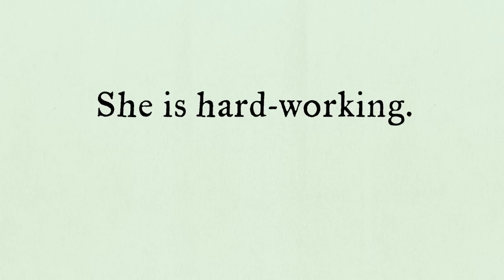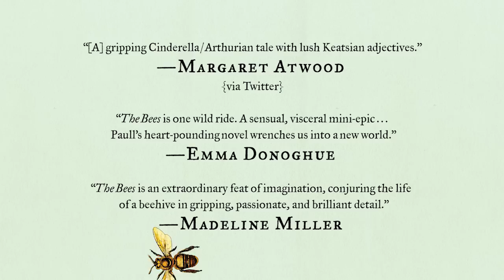THE BEES by Laline Paull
The Handmaid's Tale meets The Hunger Games in this brilliantly imagined debut set in an ancient culture where only the queen may breed and deformity means death.

Flora 717 is a sanitation worker, a member of the lowest caste in her orchard hive where work and sacrifice are the highest virtues and worship of the beloved Queen the only religion. But Flora is not like other bees. With circumstances threatening the hive's survival, her curiosity is regarded as a dangerous flaw but her courage and strength are an asset. She is allowed to feed the newborns in the royal nursery and then to become a forager, flying alone and free to collect pollen. She also finds her way into the Queen's inner sanctum, where she discovers mysteries about the hive that are both profound and ominous.

But when Flora breaks the most sacred law of all—daring to challenge the Queen's fertility—enemies abound, from the fearsome fertility police who enforce the strict social hierarchy to the high priestesses jealously wedded to power. Her deepest instincts to serve and sacrifice are now overshadowed by an even deeper desire, a fierce maternal love that will bring her into conflict with her conscience, her heart, her society—and lead her to unthinkable deeds.

Thrilling, suspenseful and spectacularly imaginative, The Bees gives us a dazzling young heroine and will change forever the way you look at the world outside your window.